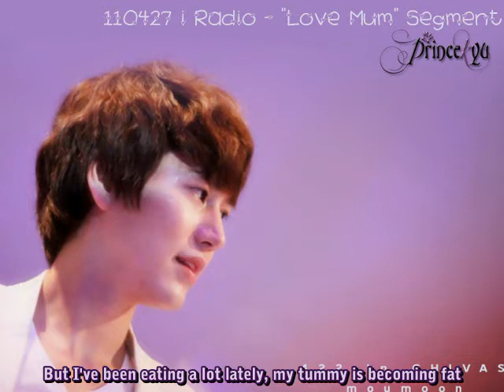love mum segmentsubbed.avi